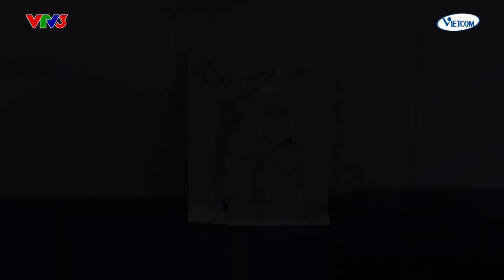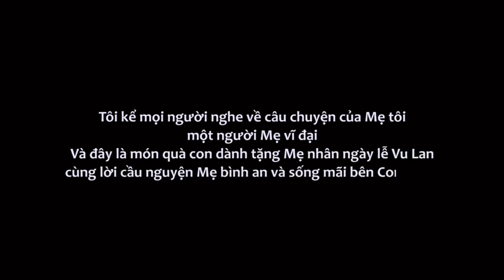Minh Nhật | Những bài hát về Ba Mẹ đong đầy cảm xúc